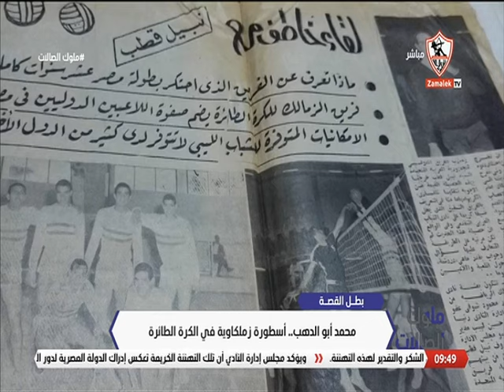بطل القصة "محمد أبوالدهب" أسطورة زملكاوية في الكرة الطائرة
"برنامج ""ملوك الصالات"" من تقديم نيرة الأحمر، الذى يذاع يوم السبت و الاثنين و الأربعاء فى تمام الساعة 9 مساء""